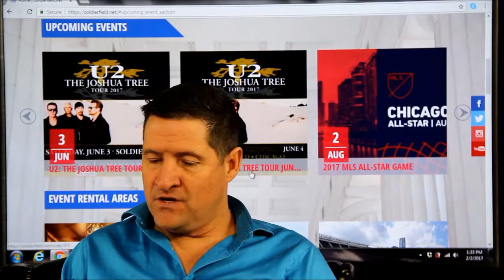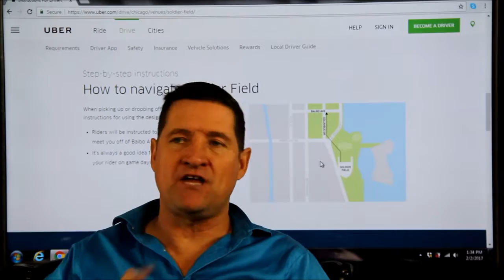Soldier Field. Join Uber and Lyft. Get the max. driver signup bonus. Let me help you. Ask Torsten